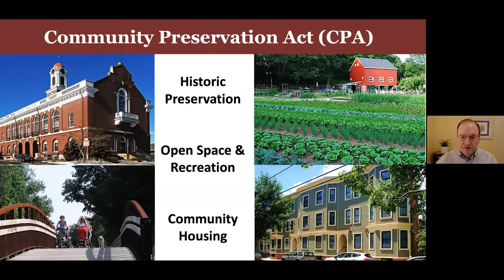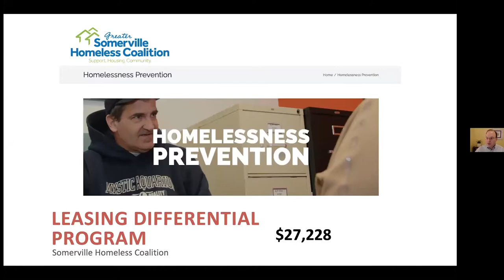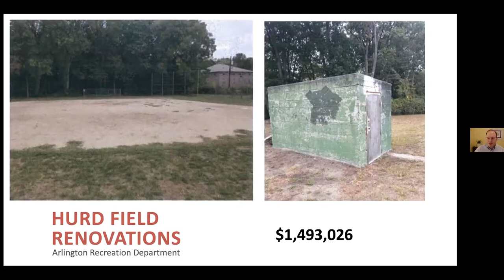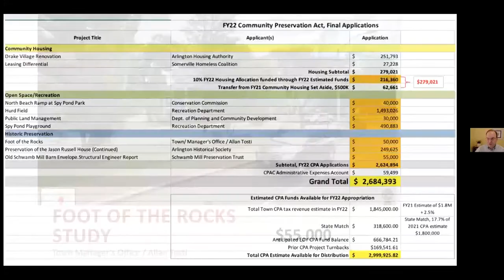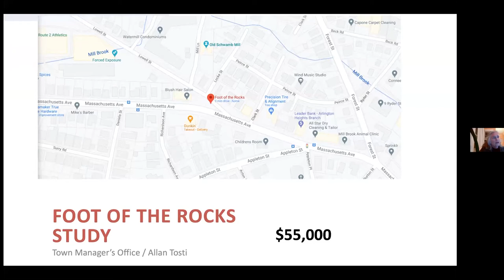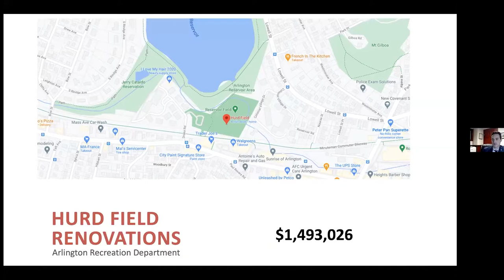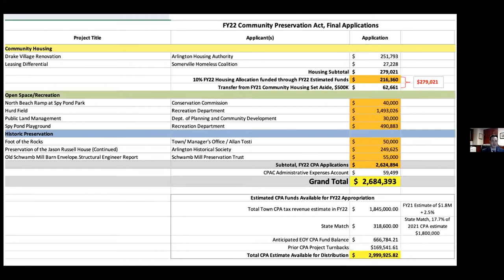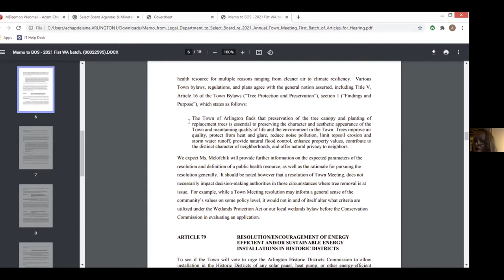Select Board Meeting - February 22, 2021